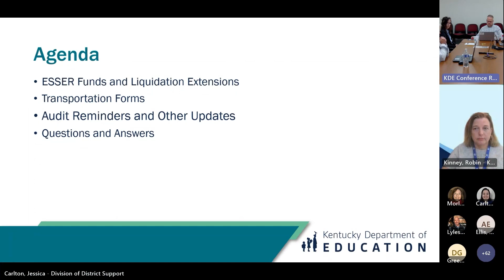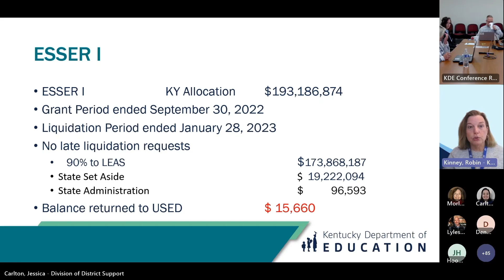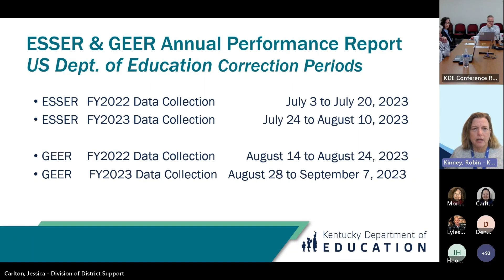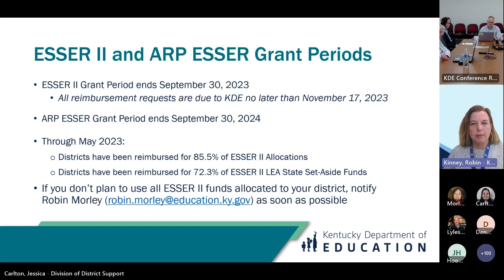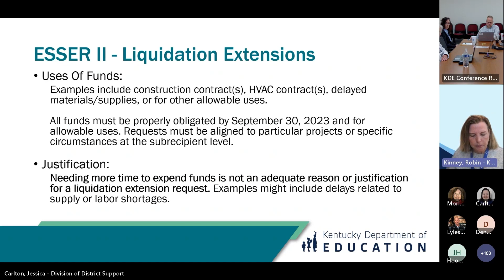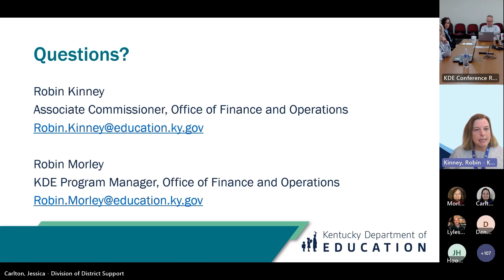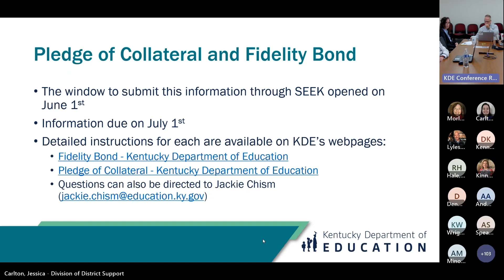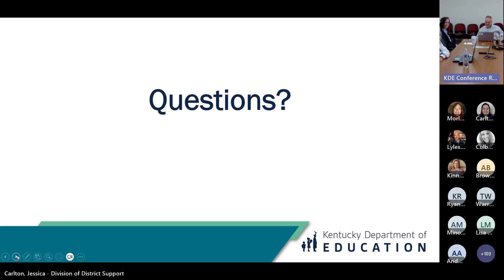June 2023 Finance Officer Webcast